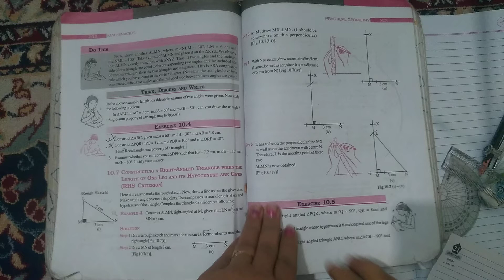Q1(10.5) class 7 th